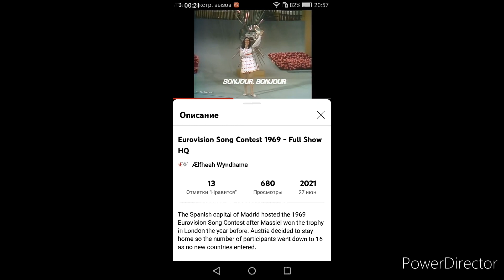Paola really hit an Eb5